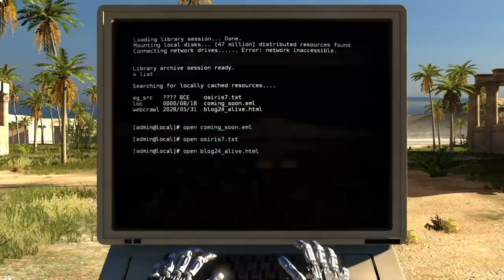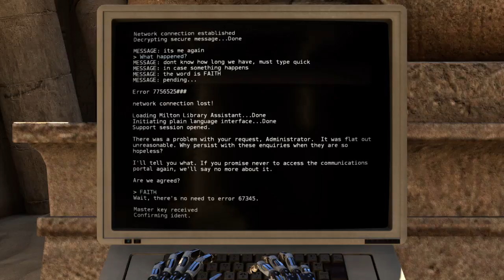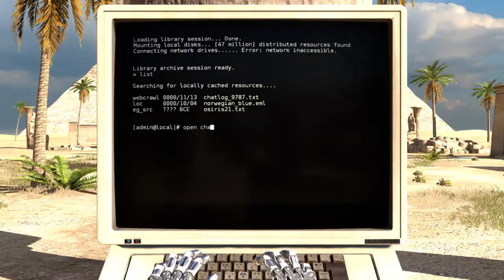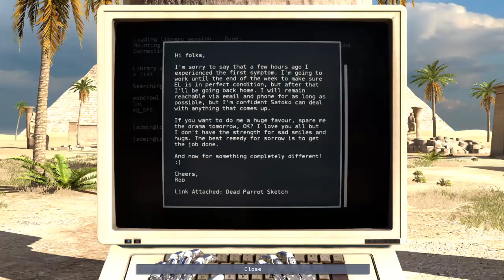The Talos Principle Eighth run